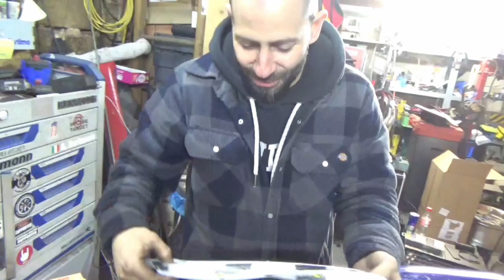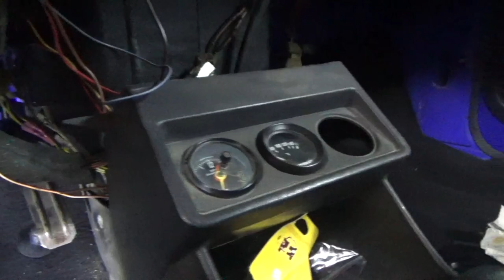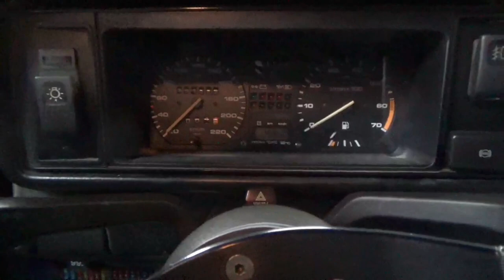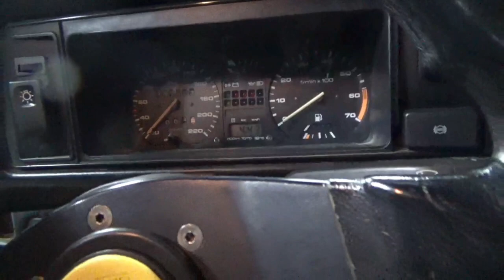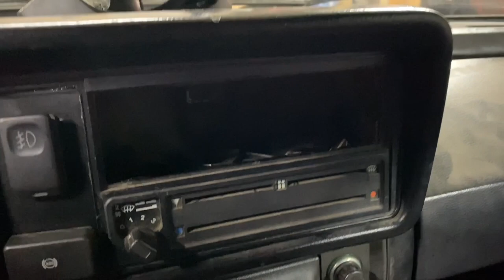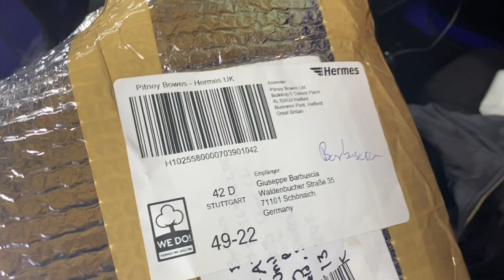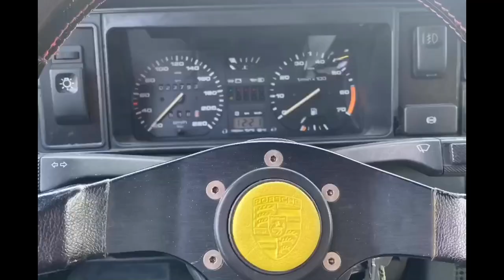GOLF 1 Projekt theOne 1.8T beendet [Ep.12]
12. Video der Filmreihe THE ONE

Der Innenraum wird aufgepäppelt!!!

Und zwar mit angelieferten Teilen von keinem geringeren als Oli Schmid - Gründer von Golf 1 Freunde Süddeutschland 🫶

Das Projekt ist beendet und The One steht inzwischen zum Verkauf 🔥
ZUR SUCHE gib einfach „theone“ ein.

Lass ein Abo da und like das Video👍